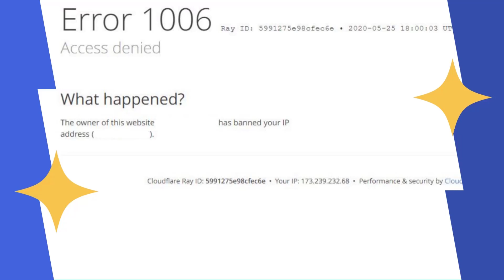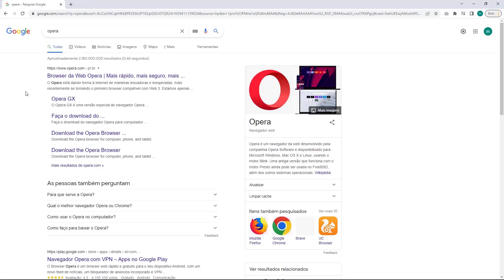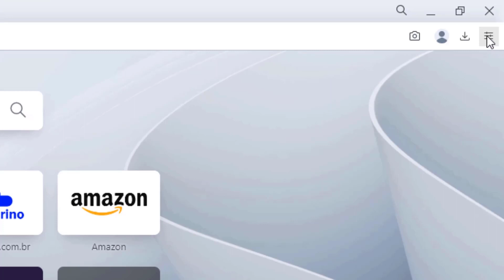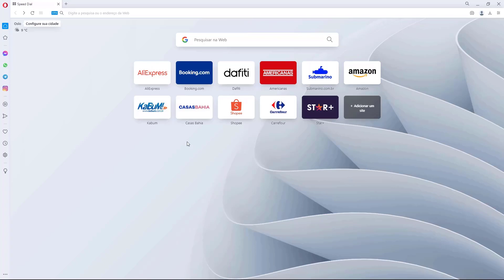COMO RESOLVER Erro 1006 Acesso Negado do Cloudflare na Bluehost – rápido e fácil – 2022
Aprenda Como Resolver o erro 1006 Acesso Negado do Cloudflare na Bluehost facilmente e em poucos minutos

LINKS IMPORTANTES!!!